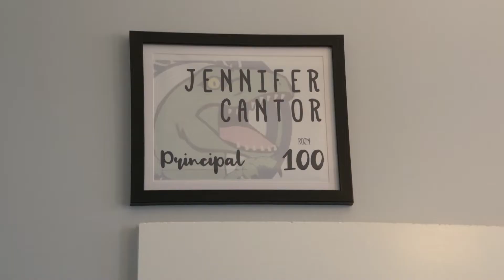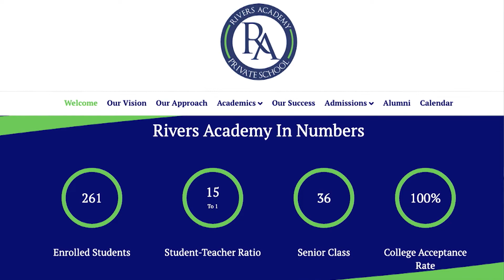Innovations In Quality High School Education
Imagine a school where students in grades 5 through 12 receive a college prep curriculum that also allows them to pursue their outside passions without compromise. Their 3-day schedule from 8:00 AM to 12:30 PM and small classes allow students to pursue academic excellence along with sports, the arts, travel, family, and other interests. Welcome to Rivers Academy.

110030